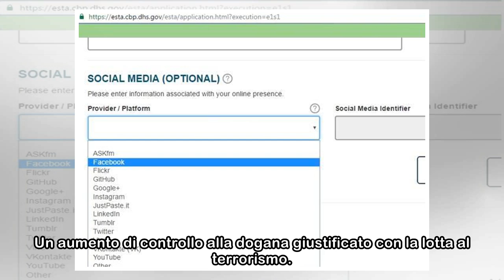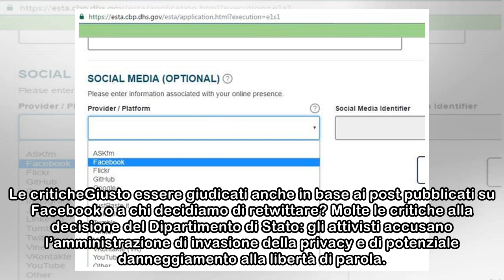Trump vuole spiare i social di chi richiede visto per Usa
Cosa prevede la nuova regolaI social network coinvolti, oltre a Facebook e Twitter, sono Instagram, LinkedIn, Reddit e YouTube. Nonché piattaforme prevalentemente usate in Cina o in Russia. Si tratta ...